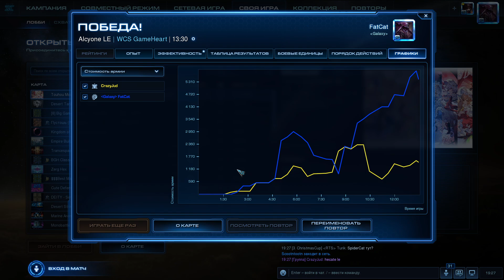ChristmasCup "Diamond " by @iHatsuTV StarCraft 2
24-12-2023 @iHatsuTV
1. FatCat vs CrazyJud BO3